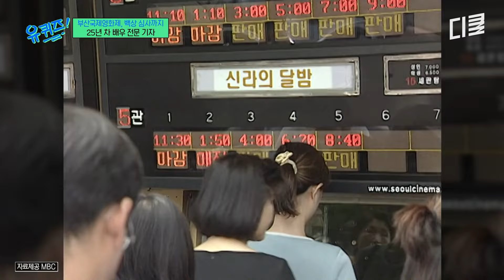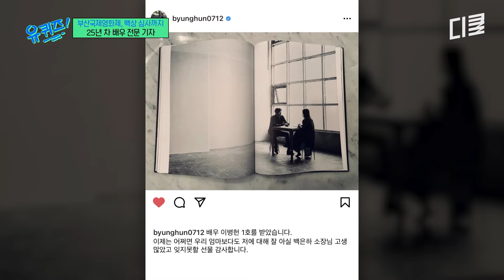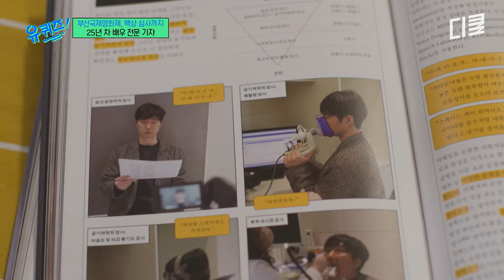[유퀴즈온더블럭] 하루 12시간씩 대화하고 실험도 하는 배우연구소?!😲 "배우들에게 근거 있게 아름다움을 이야기해 주고 싶어요"